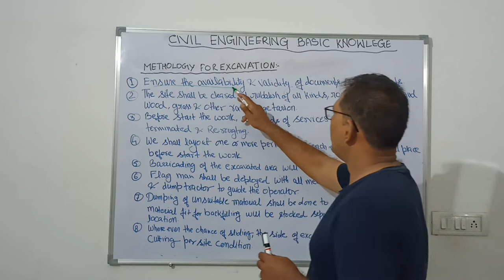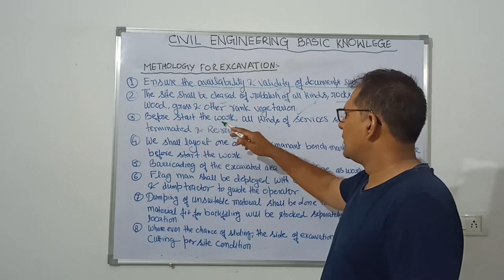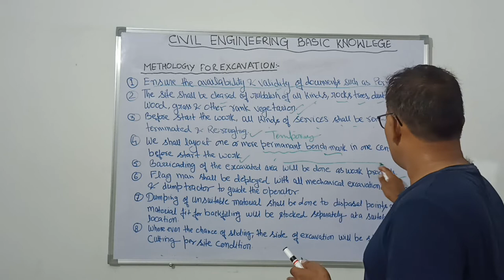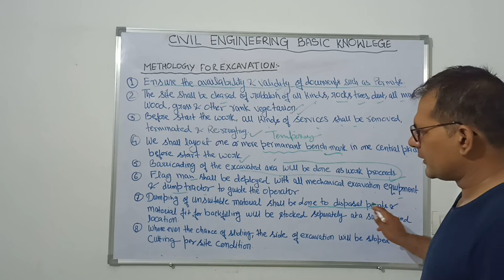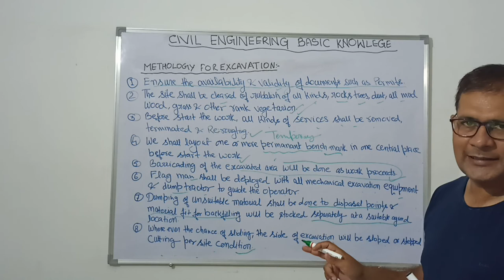PROCEDURE FOR EXCAVATION || EXCAVATION WORK|| PART-3 || CEI